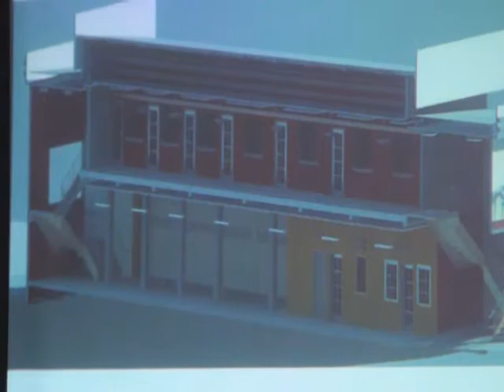PRESENTAN PROYECTO DE NUEVA Y MODERNA TERMINAL DE BUSES EN MATAGALPA